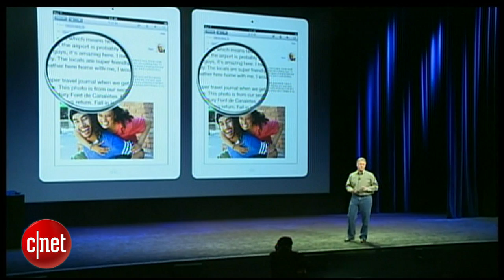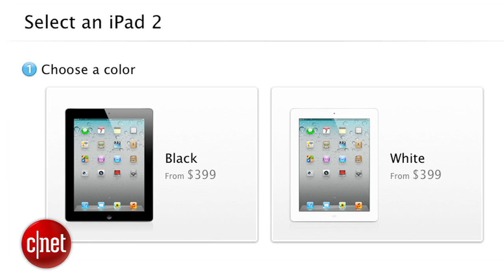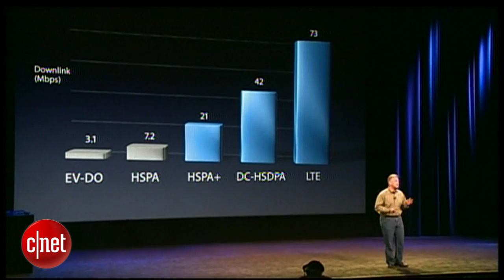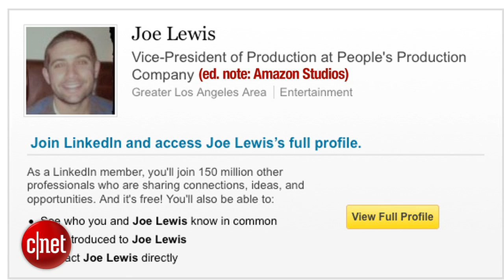the Buzz Report: Higgs iBoson, now with universe-expanding display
The news this week was dominated by news of the new iPad, even as the origins of the universe might finally be revealed. Plus: TV from Amazon?